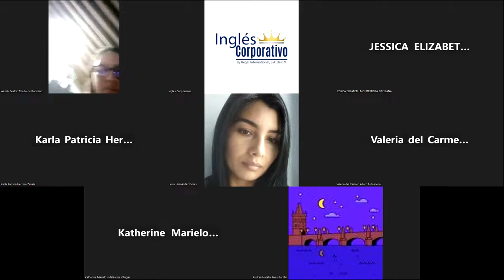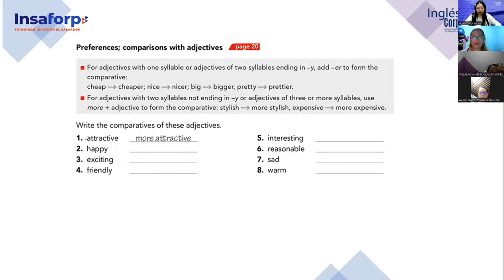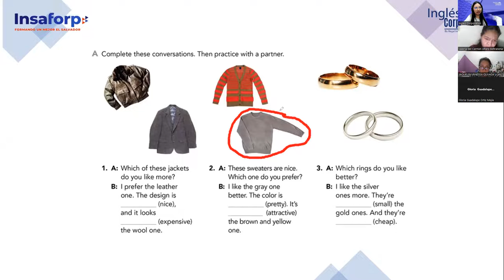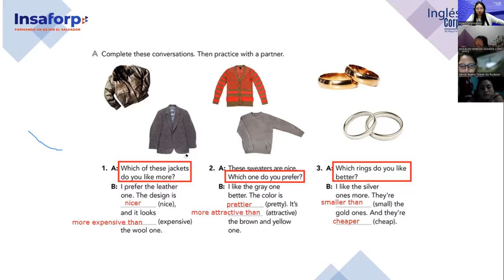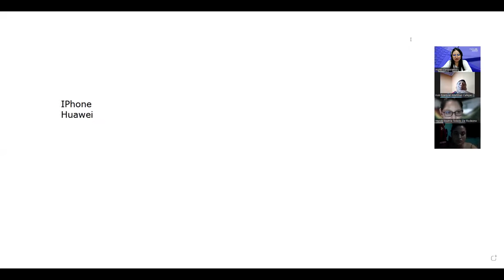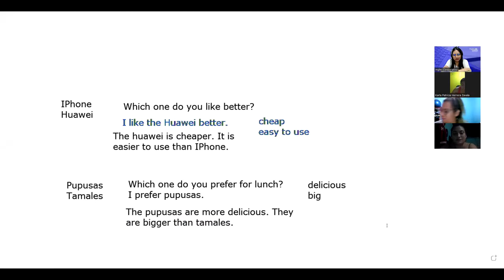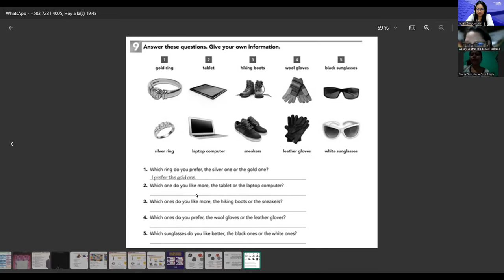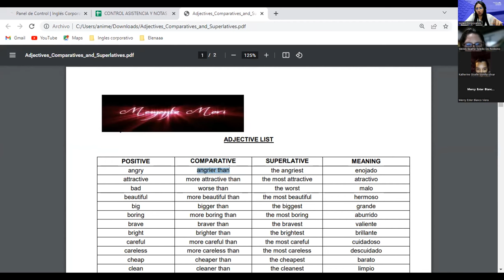9-13-03-23-FI-REGA-126-Argueta- Expressing preferences